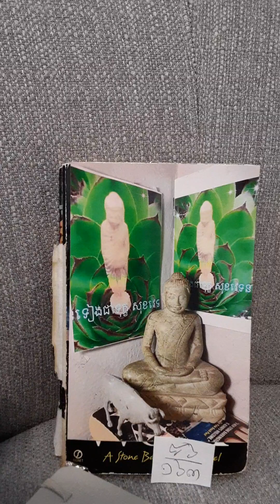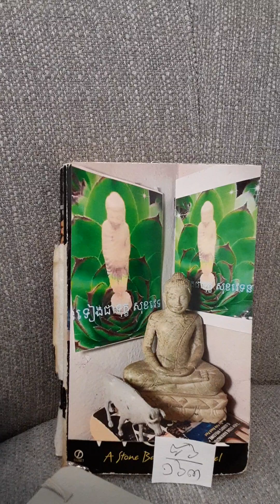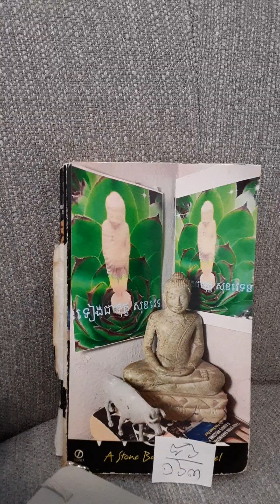មិនទៀងជាទុក្ខ សុខវេទនា បិដក៨៦/១៦៣ សាមញ្ញផលកថា